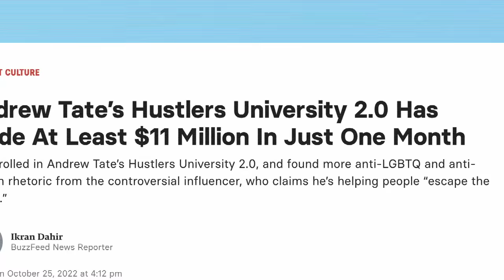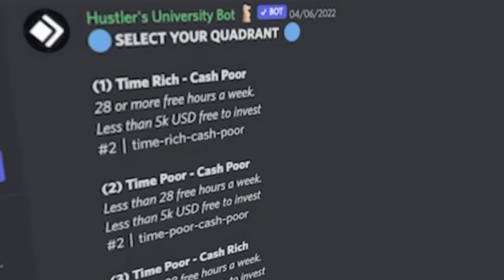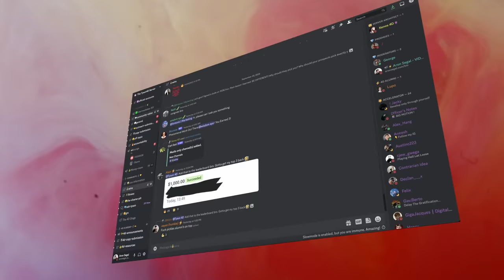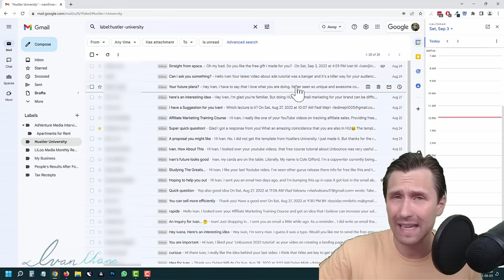I Tried Andrew Tate's Course And Became A Millionaire In 1 Year But... (The Real World Review)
Topics this video covers:

Copywriters, How to write copy, how to get copywriting clients, how to create a copywriting portfolio, free copywriting course, copywriting tutorial, copywriting tips, smma, how to become a copywriter, how to start copywriting, Live copywriting walkthrough, How to make money with copywriting, email copywriting, copywriting step by step, How to learn copywriting, how to become a millionaire, becoming a teenage millionaire, How I became a millionaire